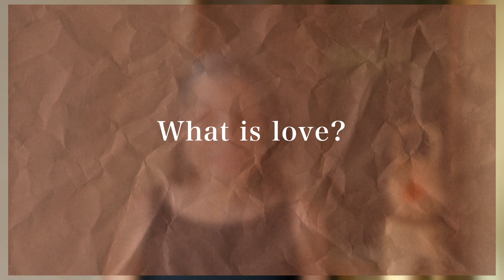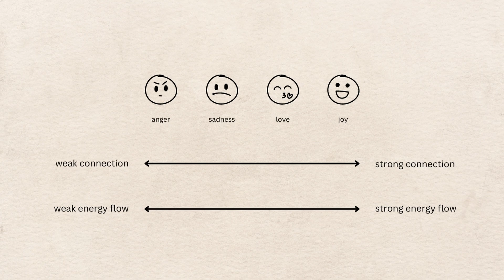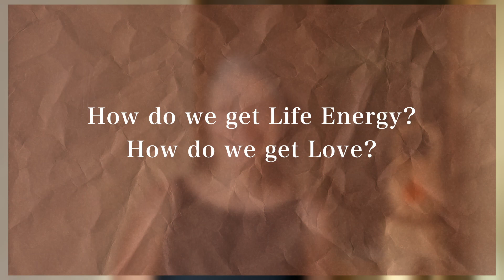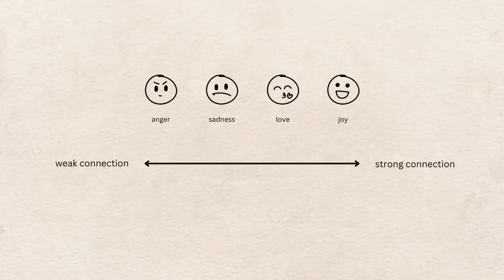LOVE EXPLAINED - What is LOVE, and how to get it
Here you can find a guidebook with 9 PRACTICAL EXERCISES that can help you to feel good and find a connection with your inner self and your source:

In this video, I answer to these questions:
00:12 What is Love?
00:55 What are feelings?
02:35 How do we get LOVE?
03:32 How to feel LOVE?
03:48 How to connect with our Inner Being and Energy Source?